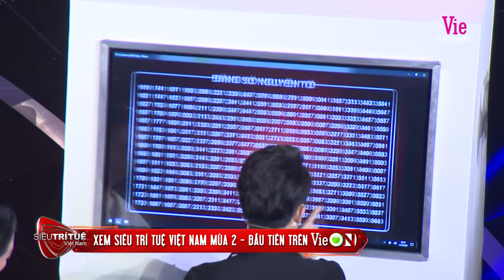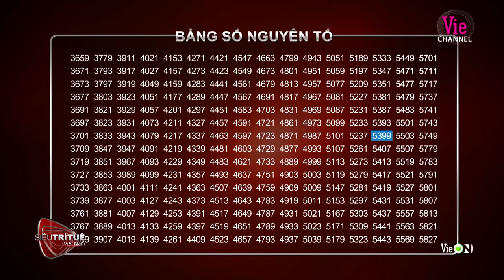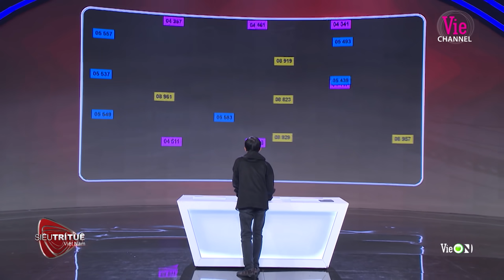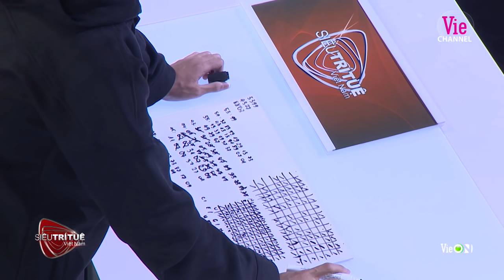BGK chưa kịp đọc đề mà "trùm cuối" đã xử lý trăm phép tính |Tập 6 - SIÊU TRÍ TUỆ VIỆT NAM MÙA 2